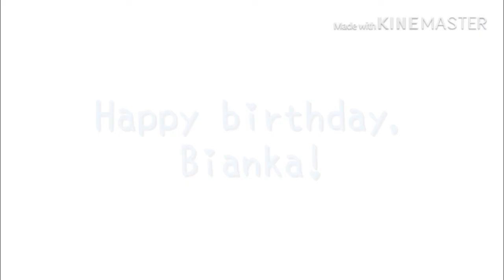【meme】Perfect timing【flipaclip】Happy birthday, Bianka! Congratulations, channel ここなっつ！ (gift)